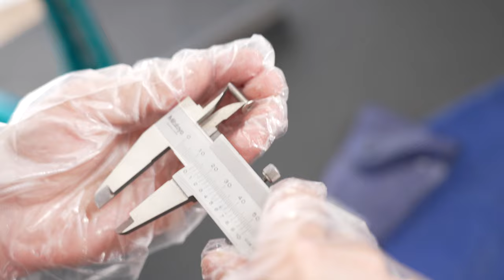【問題続出】これぞイタリアン？塗装が凄すぎた老舗ブランド Guerciotti グエルチョッティ Eclipse S Disc 組立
✅撮影に使ったアイテム
-MagicOneプロテクター
-六角レンチ
-カーボンや塗装に優しいグリス
-スレッドコンパウンド
-マスキングテープ

✅なんとも珍しいブランド、グエルチョッティ！気になるラインナップはこちらから！

✅🚲楽しく！そして役に立つ！自転車のメンテナンス方法や乗り方、様々な情報をプロメカニックのメイトヒロが紹介して行く自転車総合チャンネル、ワールドベストチャンネルです！

⚡️Official Partners

✅Wahoo Fitness ワフーフィットネス
ワールドベストなワフー製品はこちらからチェック！

✅MyMechanic　マイメカニック

✅WheelCheata　ウィールチータ

✅スポンサー、仕事依頼などはこちらからお願いします！